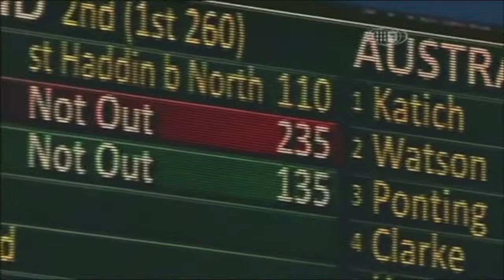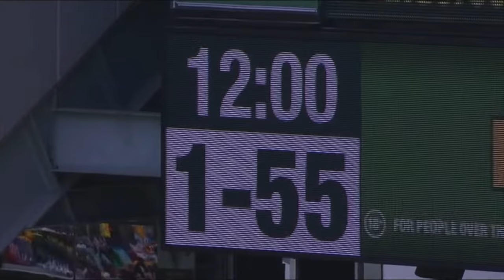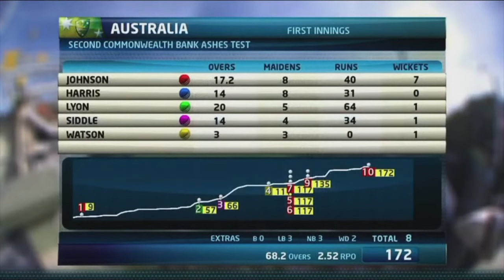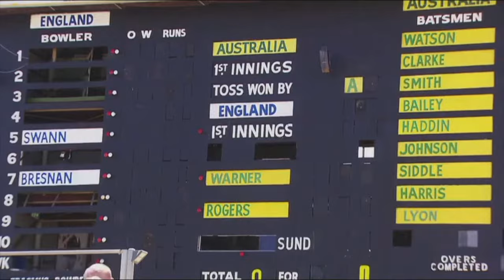Mitchell Johnson - Bouncing Back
Mitchell Guy Johnson is an Australian former cricketer, who played all forms of the game until his retirement from international cricket in 2015. He is a left-arm fast bowler and left-handed batsman. He made his Test debut for Australia in November 2007. In this documentary, he describes the highs and lows of his fast bowling career.